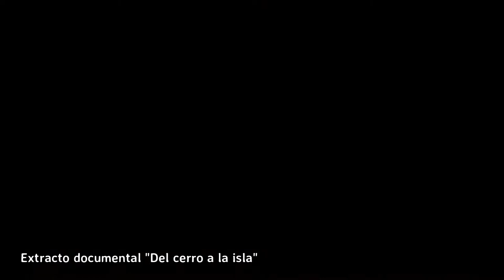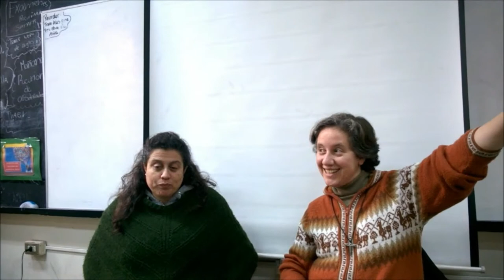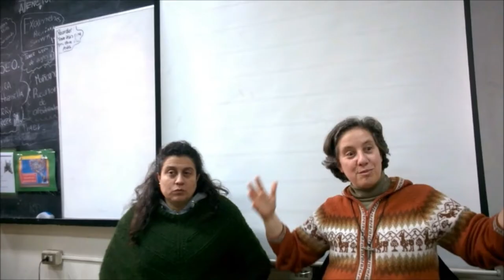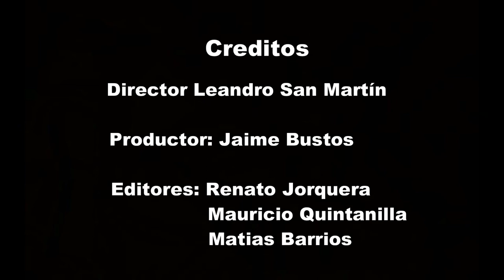Documental Historia del Colegio San Francisco Javier de Cerro Navia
Documental realizado por el taller Buscando raíces, cultivando futuro del colegio San Francisco Javier de Cerro Navia.

Este documental fue realizado y elaborado íntegramente por estudiantes de octavo básico buscando reconstruir la historia local desde el rescate de la memoria histórica.

 Felicitaciones a ellos.